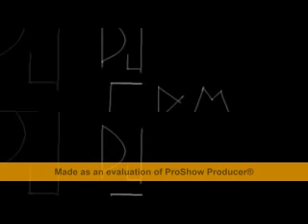el rubius remix por dj cdm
un paque�o remix para un gran youtuber